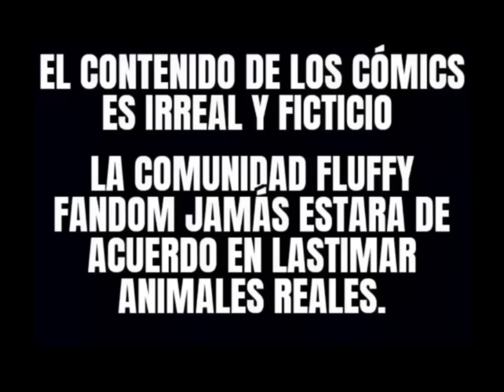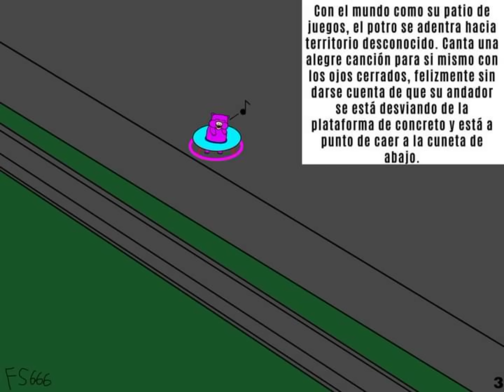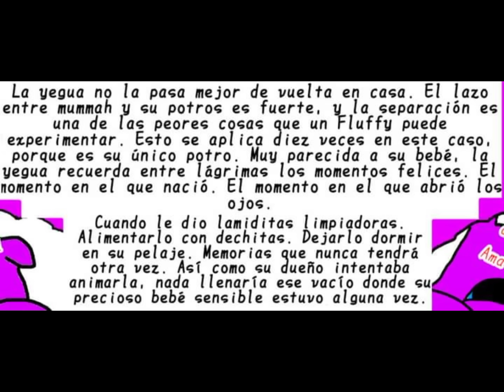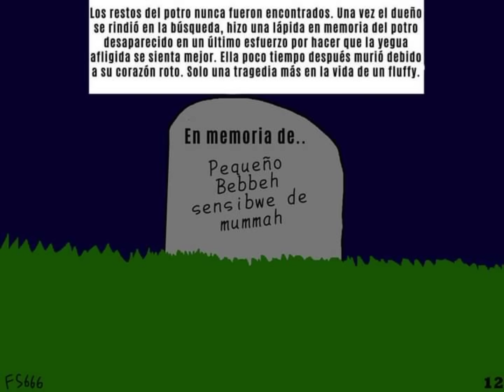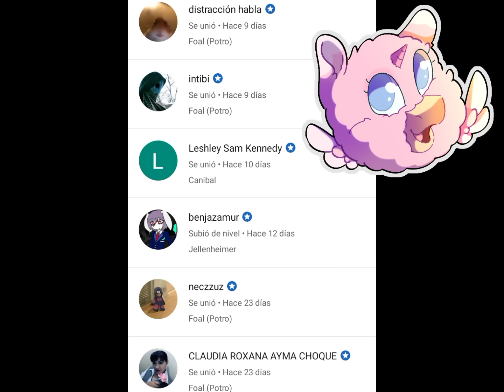Primeros pasos (Fluffy poni Moronbox & Sadbox)